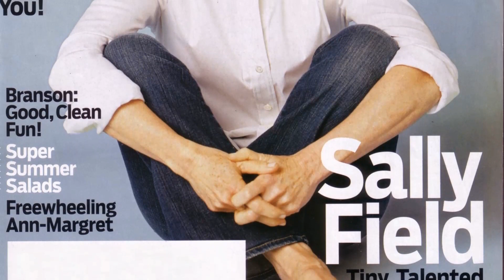Could You SURVIVE Sally Field?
Calling all Classic Hollywood aficionados! 📢 Join me on this fascinating expedition through the lives and careers of the silver screen's legends, starting with the incomparable Sally Field.

🌟 From unforgettable performances to groundbreaking achievements, Sally Field's impact on the world of cinema is unparalleled.

🎥 Get ready to witness the triumphs and tribulations of Sally Field's journey to stardom, and the enduring legacy they left behind. 🌠

🎬 Lights, camera, and let's uncover the captivating stories of Classic Hollywood with Sally Field in the spotlight. ✨🎭
Filmography:
80 for Brady
Spoiler Alert
Winning Time: The Rise of the Lakers Dynasty
Dispatches from Elsewhere
National Theatre Live: All My Sons
Maniac
Little Evil
Hello, My Name Is Doris
The Amazing Spider-Man 2
The Amazing Spider-Man: Deleted Scenes
Lincoln
The Amazing Spider-Man
Brothers & Sisters
The Little Mermaid: Ariel's Beginning
Two Weeks
ER
Conviction
Legally Blonde 2: Red, White & Blonde
The Court
Say It Isn't So
David Copperfield
Where the Heart Is
A Cooler Climate
From the Earth to the Moon
Murphy Brown
Merry Christmas, George Bailey
Homeward Bound II: Lost in San Francisco
Eye for an Eye
A Woman of Independent Means
Forrest Gump
Mrs. Doubtfire
Homeward Bound: The Incredible Journey
Soapdish
Not Without My Daughter
Steel Magnolias
Punchline
Surrender
Murphy's Romance
Places in the Heart
Absence of Malice
Back Roads
Smokey and the Bandit II
Beyond the Poseidon Adventure
Norma Rae
Hooper
The End
Heroes
Smokey and the Bandit
Sybil
Bridger
Stay Hungry
The Girl with Something Extra
Night Gallery
Mongo's Back in Town
Marriage: Year One
Marcus Welby, M.D.
Hitched
Maybe I'll Come Home in the Spring
Bracken's World
The Flying Nun
The Way West
Hey, Landlord
Occasional Wife
Gidget
Moon Pilot
80 for Brady
Spoiler Alert
Dispatches from Elsewhere
Maniac
Little Evil
Lincoln
The Amazing Spider-Man
Brothers & Sisters
Two Weeks
ER
Conviction
The Court
David Copperfield
A Cooler Climate
Murphy Brown
Forrest Gump
Mrs. Doubtfire
Soapdish
Steel Magnolias
Punchline
Surrender
Murphy's Romance
Absence of Malice
Back Roads
Norma Rae
Hooper
The End
Heroes
Sybil
Bridger
Stay Hungry
Night Gallery
Marriage: Year One
Marcus Welby, M.D.
Hitched
Bracken's World
The Flying Nun
The Way West
Hey, Landlord
Occasional Wife
Gidget
Moon Pilot
80 for Brady
Spoiler Alert
Dispatches from Elsewhere
Maniac
Little Evil
Lincoln
The Amazing Spider-Man
Brothers & Sisters
Two Weeks
ER
Conviction
The Court
David Copperfield
A Cooler Climate
Murphy Brown
Forrest Gump
Mrs. Doubtfire
Soapdish
Steel Magnolias
Punchline
Surrender
Murphy's Romance
Absence of Malice
Back Roads
Norma Rae
Hooper
The End
Heroes
Sybil
Bridger
Stay Hungry
Night Gallery
Marriage: Year One
Marcus Welby, M.D.
Hitched
Bracken's World
The Flying Nun
The Way West
Hey, Landlord
Occasional Wife
Gidget
Moon Pilot
80 for Brady
Spoiler Alert